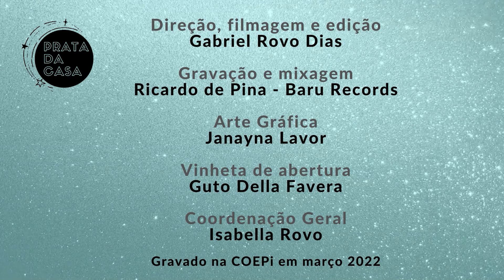Prata da Casa - Bloco 5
Este vídeo faz parte da programação Prata da Casa em comemoração aos 25 anos do Ponto de Cultura COEPi em Pirenópolis-GO realizado com recursos do edital de dinamização de espaços culturais do Fundo de Arte e Cultura de Goiás 2021.

Nesta edição:
1- Choro na Calçada (Isabella Rovo, Mauro Cruz, Jerônimo Forzani e Naruh Payne).
4- Rapha Batera. Música: Porque quando você morre não pode voltar - autoria: Rapha Batera

Gravado na COEPi em março de 2022.
Coordenação geral: Isabella Rovo
Direção, filmagem e edição: Gabriel Rovo Dias
Gravação e mixagem: Ricardo de Pina - Baru Records
Áudio vinheta de abertura: Guto Della Favera
Arte Gráfica: Janayna Lavor